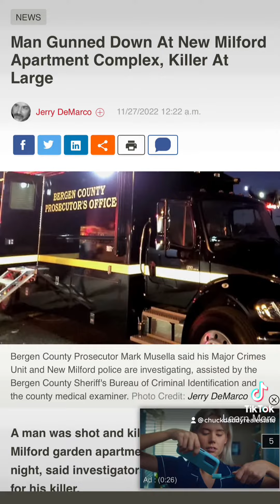Chuck’s Daddy Vlog Day 309